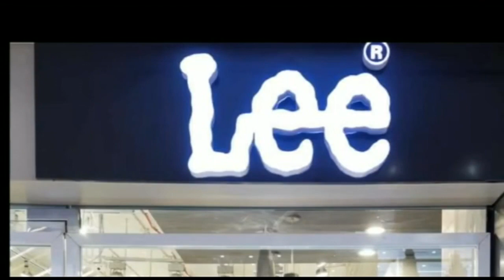दरभंगा : एनएच 57 पथ पर बाइक सवार अपराधी दो देशी कट्टा व कारतूस के साथ गिरफ्तार